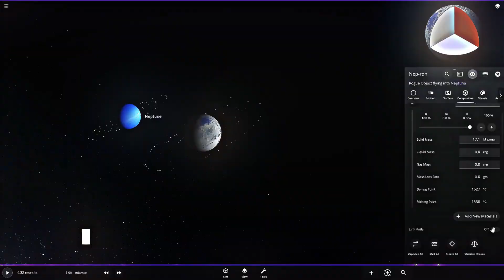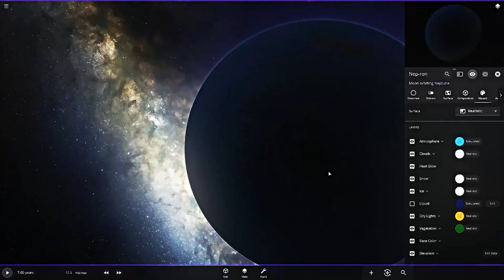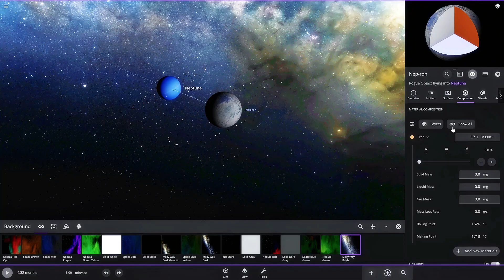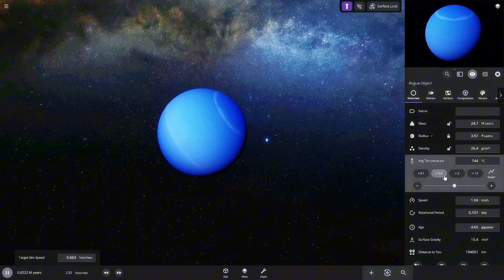This is Why NEPTUNE is the Ultimate PLANET! Neptune vs PURE Planets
Don't mind the music 💀🗿

Neptune stands out as one of the most enigmatic and unique planets in our solar system, a true oddball when compared to its rocky neighbors. But what makes this gas giant so different from the rest? Let’s dive into a hypothetical showdown where Neptune goes head-to-head with the rocky planets.

Neptune, the eighth planet from the Sun, is known for its deep blue color and turbulent atmosphere. Unlike the solid surfaces of rocky planets like Earth, Mars, and Venus, Neptune is a gas giant composed mainly of hydrogen, helium, and traces of methane, which gives it its striking hue. But the real showstopper is its violent weather, with winds that can reach speeds of over 1,500 miles per hour, making it the windiest planet in the solar system.

On the other side, we have the rocky planets, each with its solid surface and unique features. Earth teems with life, Mars is the Red Planet with its dusty plains and towering volcanoes, and Venus is a hellish world with temperatures hot enough to melt lead. While these planets are fascinating in their own right, none can match Neptune's sheer unpredictability and mystery.

If Neptune were to somehow interact with any of these rocky worlds, the results would be nothing short of catastrophic for the latter. The gas giant's immense gravity would likely wreak havoc, pulling at the rocky planet and possibly tearing it apart. Even if such an encounter were purely hypothetical, it serves as a reminder of the vast differences between the planets in our solar system and how Neptune, in all its chaotic glory, truly stands apart.

In conclusion, Neptune’s uniqueness isn't just about its size or distance from the Sun; it's about the extreme conditions and mysterious features that make it unlike any other planet. This showdown between Neptune and the rocky planets highlights just how special this distant giant really is.